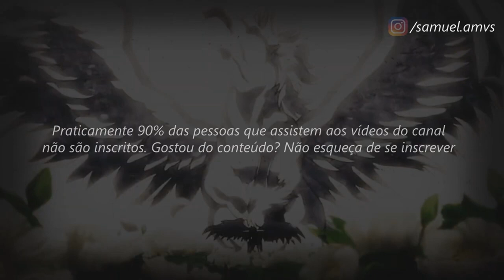Warriors Of Pégaso // ＡＭＶ - In The End ᴴᴰ ⁶⁰ᶠᵖˢ